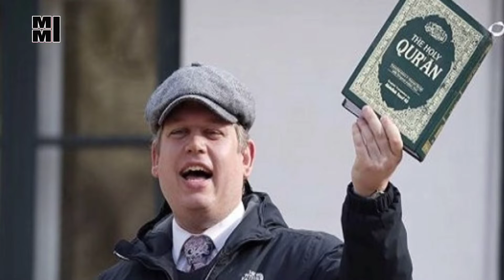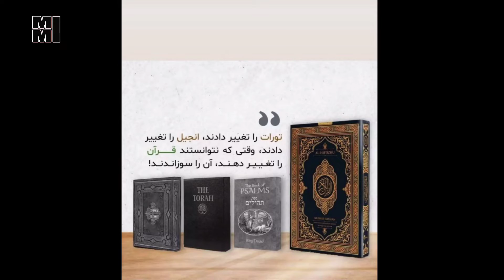تصاویر و پشت پرده ماجرای قرآن سوزی سوئد + واکنش ها + حمله محسن چاوشی و صحبت های تند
حمله تند محسن چاوشی به قرآن سوزی در سوئد و صحبت های تند +  علت و جزئیات ماجرا
ماجرای اتش زدن قران در سوئد و واکنش تند محسن چاوشی به آن  با ما همراه باشید صحبت هاش رو می شنویم
حمله محسن چاوشی به قرآن سوزی در سوئد با ما همراه باشید صحبت های چاوشی رو می شنویم
حمله چاوشی به قرآن سوزان در سوئد و صحبت های تندی که در این باره انجام داد رو می شنویم و ماجرا رو هم براتون کامل توضیح میدم
سلام
خوب روز گذشته یکی از جنجالی ترین اتفاقات در سطح جهان مجوزی بود که برای تجمع اعتراضی علیه اسلام در کشور سوئد صادر شد و این اتفاق در روز عید قربان در جلوی مسجئد اصلی سوئد اتفاق افتاد
 عامل آتش زدن قرآن، "سلوان مومیکا" 37 ساله نام دارد که یک مهاجر عراقی - سوئدی است.
او در میدان "مدبورجارپلاتسن" در مرکز شهر استکهلم و در مقابل مسجد اصلی شهر، قرآن را آتش زد. او ابتدا  صفحات قرآن را پاره کرد وبعد  آن را به آتش کشید. همزمان دوست او که در کناش بود با بلندگو صحبت می کرد.
در این تجمع حدود  200 نفر در محل حادثه حضور داشتند.
پلیس سوئد یک نفر را به دلیل پرتاب سنگ به سوی عامل  قرآن سوزی بازداشت کرد
عامل قران سوزی گفته بود که برای این کار خود مجوز پلیس را گرفته بود و کارش اصلا غیر قانونی نبوده . پلیس سوئد قبل از این با درخواست برگزاری تجمع اعتراضی و آتش زدن قرآن مخالفت می کرد اما دو هفته قبل، دادگاه، حکم پلیس را لغو کرد و گفت قرآن سوزی در راستای آزادی ابراز نظر است که قانون اساسی سوئد آن را تضمین کرده است.
برخی از افراد حاضر همزمان با این اتفاق، در اعتراض به این اقدام، شعار الله اکبر سر دادند. و فضای شلوغ و امنیتی شد و درگیری بین دو گروه اتفاق افتاد که در نهایت پلیس هم یک نفر را به دلیل پرتاب سنگ به سمت عامل آتش زدن قرآن بازداشت کرد.
اما بعد از این اتفاق افراد زیادی نسبت به ماجرا واکنش های عموما منفی داشتن محسن چاوشی
هم نسبت به این ماجرا واکنش نشون داد و با انتشار این عکس گفت نورات را تغییر دادند انجیل را تغییر دادند وقتی که نتوانستند قران را تغییر دهند ان را سوزاندند
جالبه بدونید که فردی که قران رو سوزانده بود اصلا مورد بازخواست قرار نگرفت گفته که تا ده روز اینده یه بار دیگه هم این کار رو مجددا انجام خواهد داد نظر شما چیه دوستان به نظرتون این کارش توهین به ادیان و کتاب های اسمانی بوده یا نه در راستای حقوق بشر و ازادی بیان اون فرد حق داشته این کار رو انجام بده به نظرتون کار کشور سوئد در دادن مجوز برای این کار درست بوده و می تونه باعث محدود شدن روابط کشور های اسلامی با سوئد بشه حتما نظراتتون رو برامون بنویسید یک دنیا هم سپاس برای لایک این ویدیو و سابسکرایب